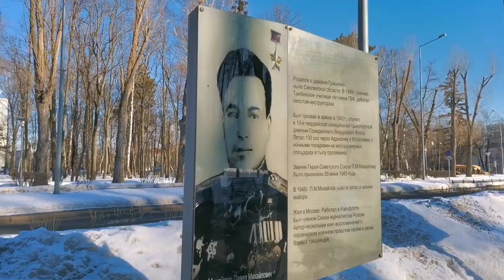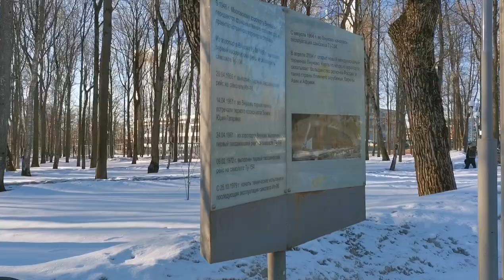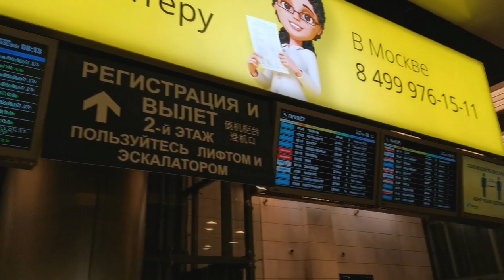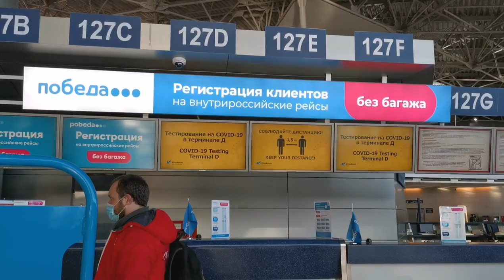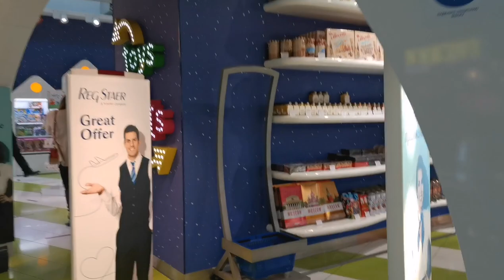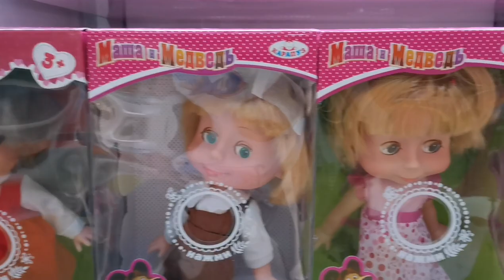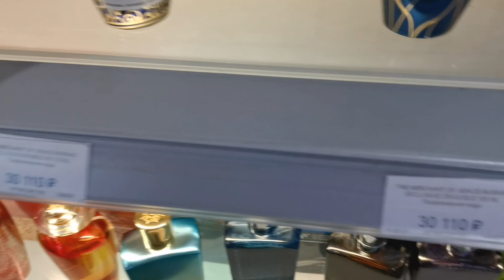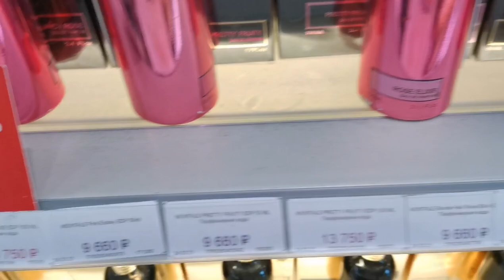Аэропорт ВНУКОВО ✈️ Приключения НАЧИНАЮТСЯ 💃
Всем привет👋👋👋